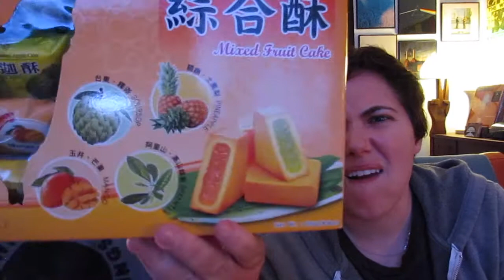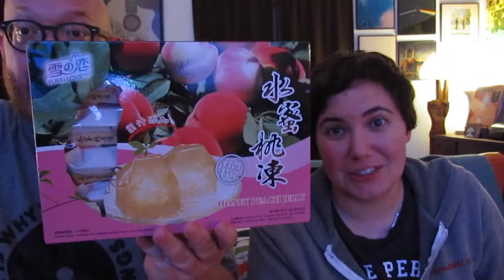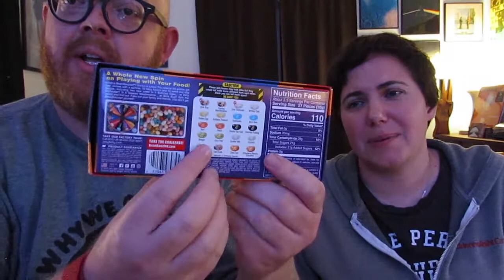Chris and Kristen try weird food #3!!!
It's been a few months, but here we are again! This time with some really gross foods.